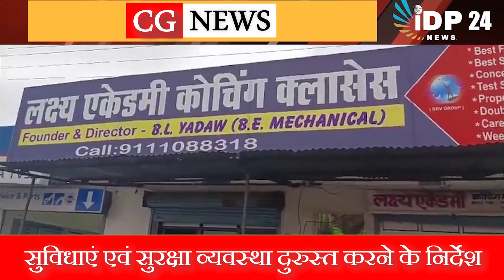CG:- दिल्ली हादसे के बाद जागा प्रशासन: कोचिंग सेंटरों में निरीक्षण, सुरक्षा और सुविधाओं के निर्देश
दिल्ली हादसे के बाद जागा प्रशासन: कोचिंग सेंटरों में निरीक्षण, सुरक्षा और सुविधाओं के निर्देश
बलौदाबाजार में जिला कलेक्टर दीपक सोनी के निर्देश पर प्रशासनिक टीम ने कोचिंग सेंटरों का निरीक्षण किया। एसडीएम अमित कुमार गुप्ता और एसडीओपी निधि नाग के नेतृत्व में कई कोचिंग सेंटरों में सुरक्षा और सुविधाओं का जायजा लिया गया। दिल्ली हादसे के बाद प्रशासन की इस सख्ती से कोचिंग सेंटरों में पढ़ने वाले छात्रों को सुरक्षित और उचित माहौल मिलेगा।
दिल्ली हादसा, कोचिंग सेंटर निरीक्षण, प्रशासनिक कार्रवाई, बलौदाबाजार, दीपक सोनी, अमित कुमार गुप्ता, निधि नाग, छात्र सुरक्षा, शिक्षा व्यवस्था, कोचिंग सेंटर सुविधाएं, प्रशासन की सख्ती, कोचिंग सेंटर सुधार, कोचिंग सेंटर सुरक्षा, जिला प्रशासन, बलौदाबाजार कोचिंग, एसडीएम निरीक्षण